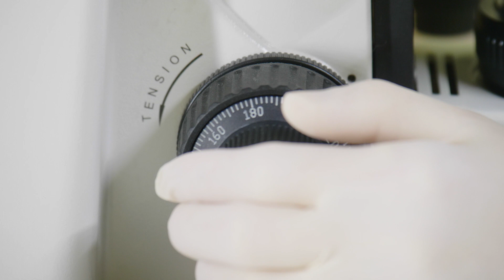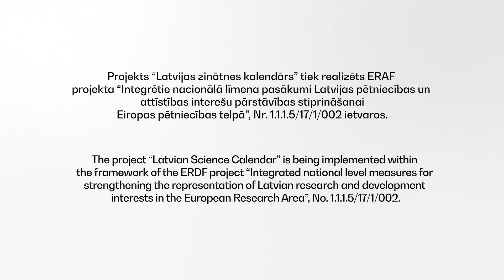ZinātneLatvijai2023 / Kārlis Rācenis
LV / Kārlis Rācenis
Paula Stradiņa Klīniskās universitātes slimnīcas Nefroloģijas centra ārsts – internists, Rīgas Stradiņa universitātes Militārās medicīnas pētījumu un studiju centra doktorants un pētnieks.

Kārlis Rīgas Stradiņa universitātes Bioloģijas un mikrobioloģijas katedras un NATO projektā pēta labo vīrusu jeb lītisko bakteriofāgu spēju iznīcināt baktērijas un palīdzēt cilvēkiem tad, kad to nespēj antibiotikas. Zinātniskā partnerība ar bakteriofāgu terapijas vadošajiem ārvalstu pētniekiem ir
ļāvusi ne tikai efektīvi virzīt pētniecisko darbu, bet arī necerēti īsā laikā palīdzēt konkrētiem Latvijas pacientiem.

ENG / Kārlis Rācenis
Doctor – internist at the Centre of Nephrology of the Pauls Stradiņš Clinical University Hospital, PhD student and researcher at the Military Medicine Research and Study Centre of Rīga Stradiņš University.

Kārlis studies the ability of good viruses or lytic bacteriophages to destroy bacteria and help people when antibiotics cannot, in the Department of Biology and Microbiology of Rīga Stradiņš University and within a NATO project. The scientific partnership with the leading foreign researchers
of bacteriophage therapy has not only allowed effective advancement of the research, but also provided help to particular Latvian patients in an unexpectedly short time.

Izglītības un zinātnes ministrijas veidots video materiāls, kas tapis ERAF projekta
Nr. 1.1.1.5/17/I/002 “Integrētie nacionālā līmeņa pasākumi Latvijas pētniecības un attīstības interešu pārstāvības stiprināšanai Eiropas pētniecības telpā” ietvaros.